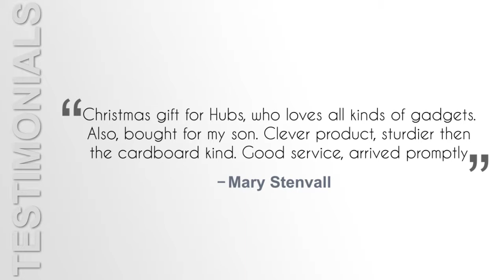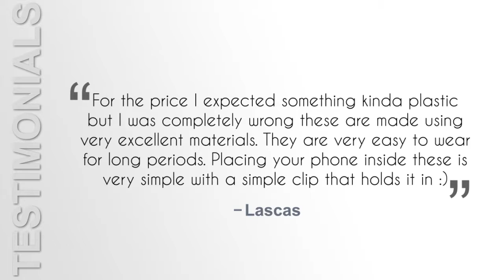3D VR Glasses_1.0 - Top 5 Best VR Headsets 2018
Storm VR Headset, Virtual Reality Headset VR Goggles with Anti Blue Film Lightweight 3D VR Glasses for 3D Videos Movies Games for iPhone/Samsung/Google Smartphone (Black)

About the Product:

The Storm VR headset is made of premium quality ABS material and spherical shaped optical resin lenses with blue coating film. The T-shaped elastic headband is customizable as per the size of your head to provide comfort. The compact and light-weight design makes it portable and easy to use. The comfortable and breathable nose pad cushions protect your nose and eyes from excessive pressure. The front cover is detachable and sports ventilation holes for efficient heat dissipation and management. It is compatible with all Android and iOS devices and runs all VR apps and games available on the Google Play Store and Apple App Store. It can fit perfectly smartphones between screen sizes of 3.5 inches to 6 inches.

Product Specification:

Brand: STORM XMEN
Material: ABS
Product Dimensions: 20.9 x 9.8 x 13.3cm/ 8.2 x 3.9 x 5.2"
Weight: 0.64lbs/ 1.05 pounds
Lens material: Anti blue coating HD optical resin lens
OS Compatibility: Android, iOS
Color: Black

In-box Contents:

 1 x 3D VR Glasses

Product features:
The 42mm HD optical resin lenses come with blue coating film which reduces distortion and increases magnification of images. The wider view enhances your movie watching experience on the giant screen, so just enjoy your IMAX experience.It is comfortable to wear and the soft cushion padding around the lenses relieves pressure off your nose-bridge and eyes. The T-shaped adjustable headband decreases pressure from your head and provides comfort. The front cover is semi-open and designed to offer protection from slips and drops.The ventilation holes on the front cover allows heat dissipation and ease of use during prolonged hours of playing games and watching movies.With the press of a single button on the top of the glasses, you can adjust the resin lens positions and open the front cover of the headset. The Storm VR headset is widely compatible with almost every Android and iOS smartphones from the screen size ranging between 3.5 inches to 6 inches. Some of the compatible smartphones are theiPhone 6 iPhone 6S iPhone 6 Plus iPhone 6S Plus iPhone 5c, Samsung Galaxy S7 Edge, S6 Edge, Samsung Note 4, Samsung Note 3, LG G3, Sony Xperia Z3.

Pros:
The product is affordable and light weight. It is well-built of superior material and easily portable.The product is easy to use and comfortable to wear with ample manual customization like adjustable head straps and lens adjustments.

Final Thoughts:
The Storm VR Headset is priced at just $21.99 and the awesome features are nothing compared to the price you pay. If you are thinking of buying one for yourself or gifting one to someone, it is the apt VR glasses for everyone. It is one of the better VR headsets available in the market to get the experience of Virtual Reality.

3D VR Glasses_1.0 - Virtual reality (VR) is a computer-generated scenario that simulates experience
3D VR Box made of plastic bottle - YouTube How to make vr headset Easy | DIY VR cardboard | Google cardboard | Homemade | Virtual Reality DIY cudevs 3d vr glasses 1 0. However, there's a newer technology that's changing these standards: 360 video

Log in and lose yourself in the best VR games VaR's VR Video Player is the ultimate VR player for virtual reality and 3D videos that gives you full control and supports all modes  The Samsung Gear VR Controller brings mobile immersion to the next level